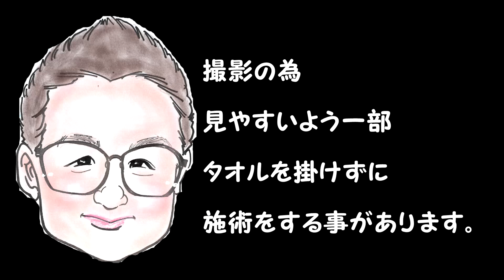【Body OilMassage】男性による真面目なオイルマッサージ【Massage】もみほぐしのIWATAYA秩父店＆中野店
2980円のお店を4年で8店舗の経験をしてますので、店舗での悩みや良い店舗良くない店舗など見分け方など施術以外の相談等